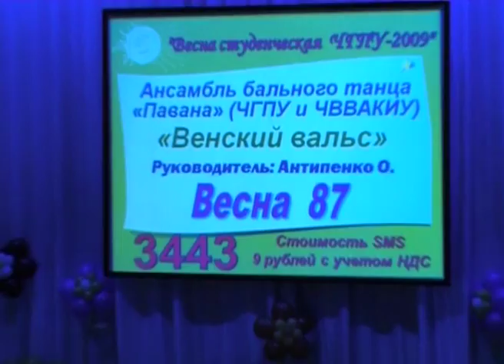"Венский вальс"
"Весна студенческая ЧГПУ-2009". Фестиваль хореографии. "Венский вальс".